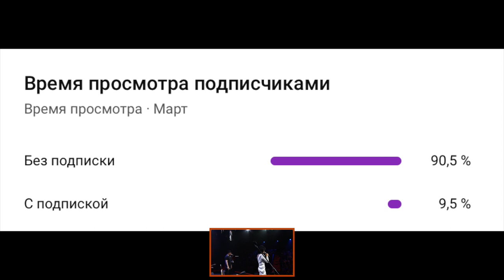А навстречу толпой содержанки идут в соболях... • СОЛА МОНОВА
концерт Солы в Москве 2021.